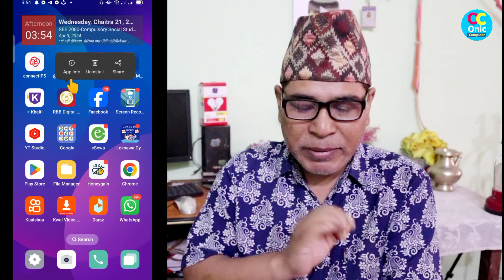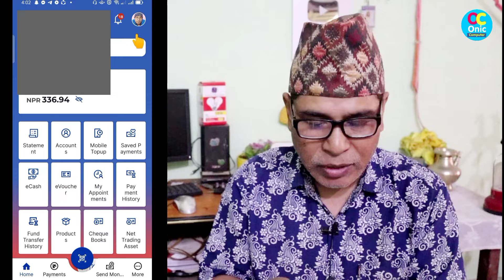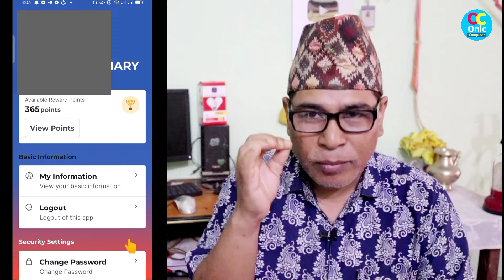Mobile Banking in Danger | Safety Tips | How To Secure Mobile Banking in Nepal?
Mobile Banking in Danger | Safety Tips |
8 Mobile Banking Safety Tips | How To Secure Mobile Banking in Nepal?
How to secure mobile banking in nepali
How To keep mobile banking safe from hackers in Nepal
Mobile Banking Security Tips in nepali

My Gears:

1. BOYA_M1 Mic (By-M1) Condenser Microphone, Lavalier, Omni Directional Mic For Mobile, Pc And Dslr Camera

2. Canon EOS 200D II 24.1MP Digital SLR Camera + EF-S 18-55mm f4 is STM Lens (Black)

3. Jmary KP-2294 Multifunctional Professional Tripod With Multi Angle Adjustment

5. Yunteng Yungteng Tripod With Bluetooth Remote for Mobile
Some Popular Videos in Channel
5. Your Name in Voter List
7. Type in Nepali on Mobile
9. Pay Electricity Bill From eSewa
10. Your Mobile Original or Duplicate